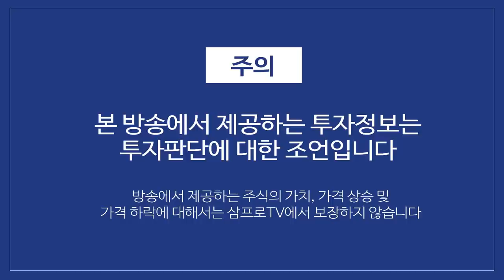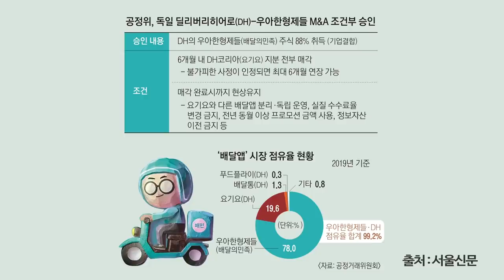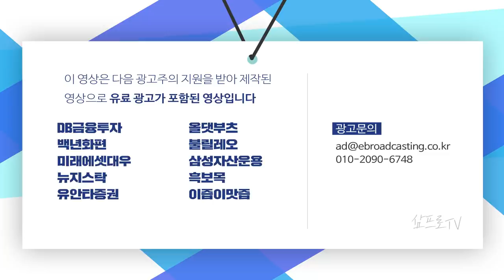동학개미 '8만전자' 가장 많이 샀다